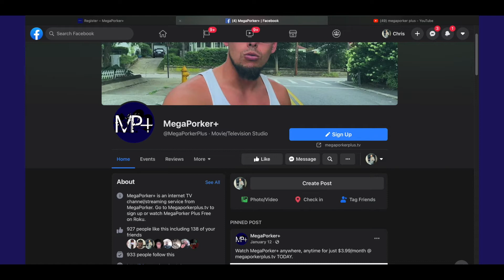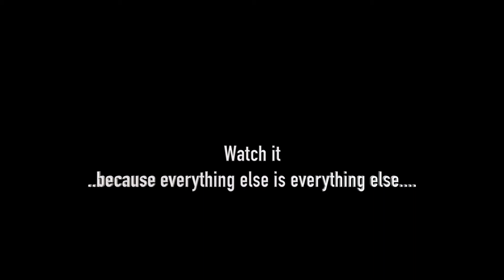MegaPorker+ Infomercial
Ad for megaporker+